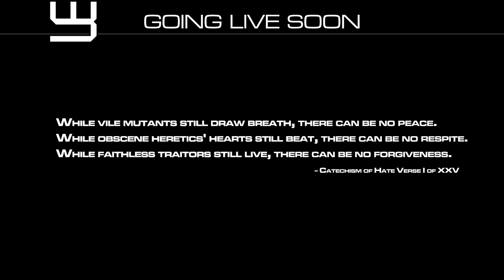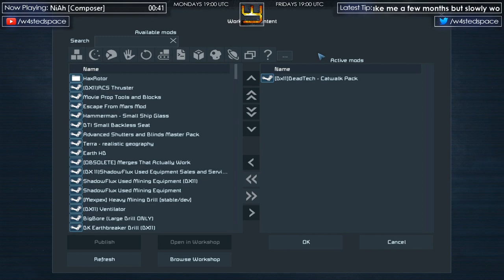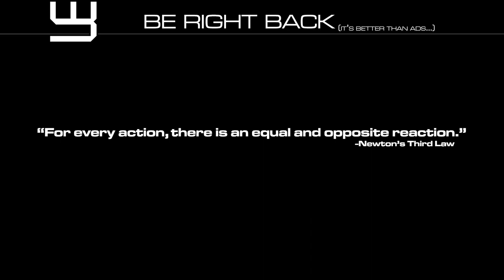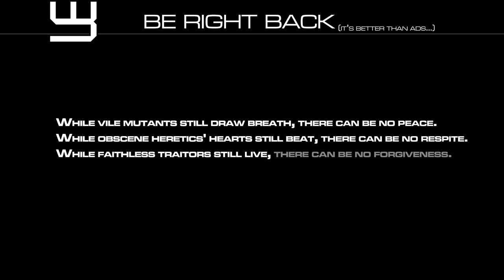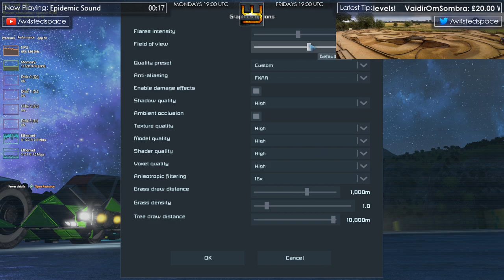Space Engineers - A little RC Racing?! Track & RC Car Build + Viewer Challenge! (Live Stream)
I have the urge to try and re-make a passion of mine in Space Engineers - namely offroad remote control car racing! So why not do a little live build where we attempt to build both a car, and a track based on one I've raced on myself.